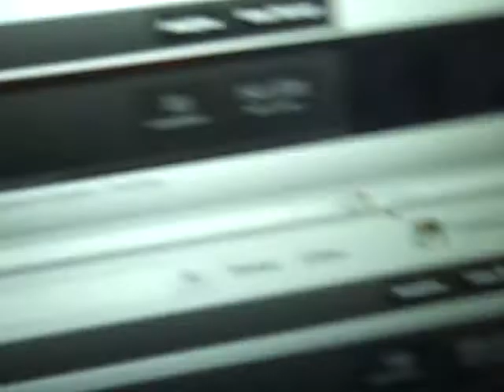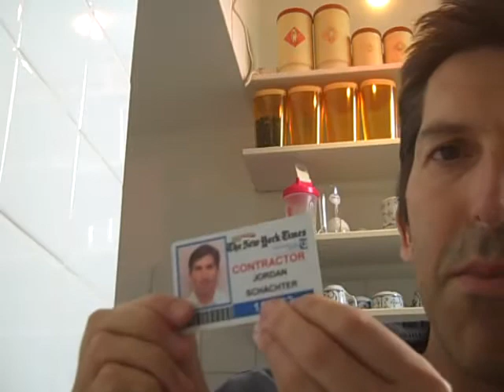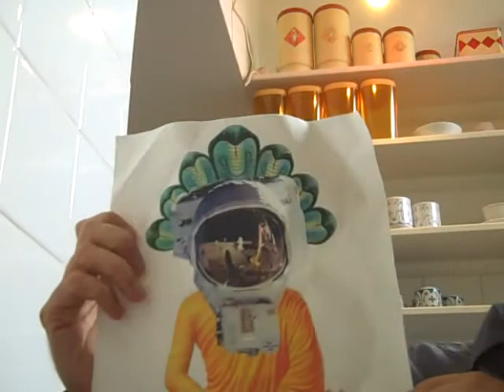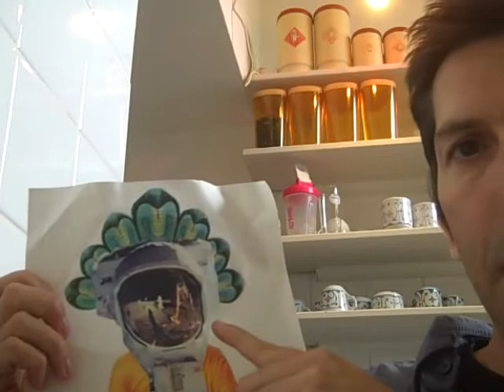Frank Mohr IME - Vblog 1(12 Sept 2012)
Video Blog for MFA frank mohr IME